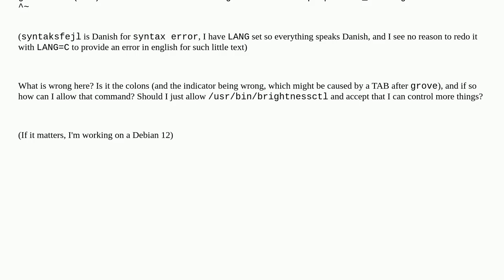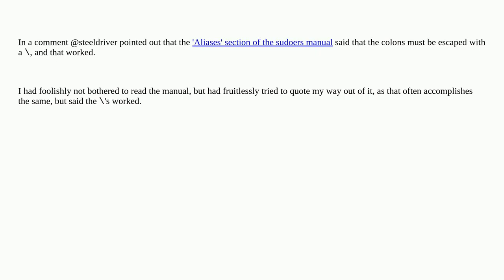Unix: Syntax error in sudoers file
Syntax error in sudoers file

A special thanks goes out to the community

  brightness sudo debian